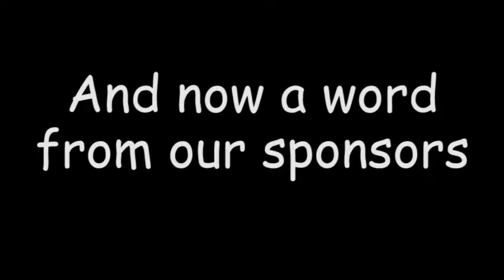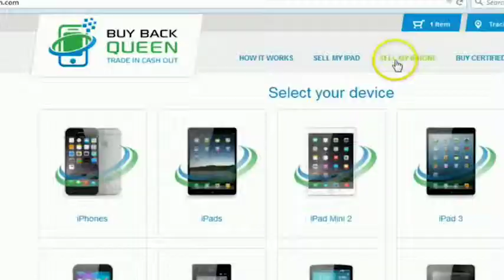Gayle Carson with Shawn Sudershan Chhabra Winning the Game of Life Podcast Interview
WGL33: Dr. Gayle Carson, a Cancer Survivor, aka “SOB” With Shawn Sudershan Chhabra Spunky Old Broad

Dr. Gayle Carson, a Cancer Survivor, aka “SOB” With Shawn Sudershan Chhabra Spunky Old Broad

Dr.Gayle Carson is an expert advisor and coach to CEO’s and entrepreneurial managers around the world and holds a CSP (Certified Speaking Professional) and CMC (Certified Management Consultant), the highest designations in their respective fields.
Gayle has received numerous peer honors, is named to over 50 "Who's Who" books and has been featured in USA Today, the Wall Street Journal, Newsweek and appeared on the Larry King Radio Show, ABC, NBC, CBS and Fox.
Dr. Gayle Carson known as an SOB Spunky Old Broad

Who is Dr. Gayle and why would anyone want to be called an SOB?

Born in Albany, NY, Dr. Gayle Carson, like many of us, has experienced endless moves and had many career adventures and hiccups along the way. One thing Gayle knew at a young age- she was born to coach entrepreneurs.

Possessing that “silver lining mentality” has allowed her to build a company from 0 to 7 offices, travel globally as an international speaker, coach and consultant and produce over two dozen books, CD and DVD programs and work with over 1000 clients in 50 different industries.

Coaching and speaking across the world, Dr. Gayle always heard:

“How do you stay so positive?” “Where does that inner-spunk come from?” Did they say SPUNK? Well, she knew she wasn’t a spring chicken and having an opinion can make people reach for the BROAD word. So why not put this whole thing together and represent in a POSITIVE way, three words that are typically NEGATIVE?

The Spunky Old Broad (SOB) was born. Dr. Gayle wanted to possess a distinct way of referring to that fire in her belly that just seems to keep her going!

The past 77 years weren’t child’s play however. Surviving three bouts of breast cancer and over 16 surgeries, experiencing the death of her husband and her oldest son was not easy to say the least. Throughout all the cancer, she kept working even during radiation, chemo as Dr. Gayle believes we are all survivors in one form or another.

This attitude transfers over to the mastermind groups and individual coaching and mentoring with her clients so that they not only survive but flourish and reinvent themselves personally and professionally.

As an expert adviser to CEO’s and entrepreneurial managers around the world, she has been called on by major media to comment on business, communication, the conversation on boomer statistics and even customer service issues. A specialist in boomer women and beyond, she helps them deal with elder-care issues, feeling invisible, self-esteem and most important, knowing they can become whatever it is they want to be. When you consider our aging general population; boomer statistics show over 10,000 individuals in the US alone retire each and everyday. Other boomer statistics may seem staggering in looking at the sheer numbers of:

77 million people were born between 1946 and 1964, which is defined as the baby boomer era (U.S. Census)
By Boomers make up 35% of the American adult population (Scarborough)
The 55+ age group controls more than three-fourths of America’s wealth (ICSC)

Dr. Carson says, “Many of my mentees are already successful, however they are dealing with so many other issues because they are responsible women who become overwhelmed.”

Learn more about the SOB Clubs